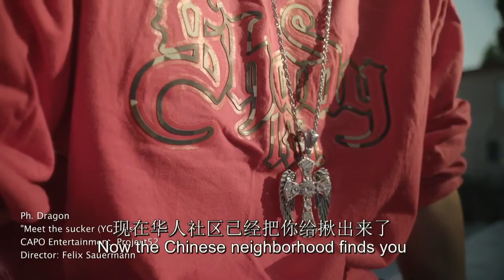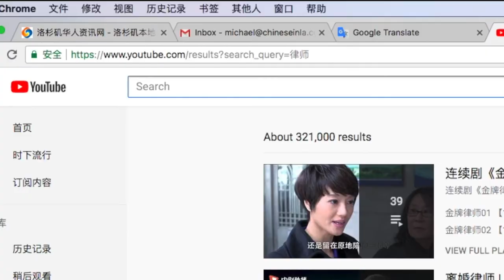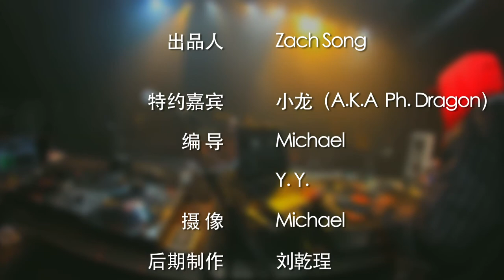如何即兴写词freestyle？|How to Write Lyric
Rap是一个黑人俚语中的词语，相当于“谈话”，中文意思为说唱。即有节奏地说话的特殊唱歌形式。发源于纽约贫困黑人聚居区。它以在机械的节奏声的背景下，快速地诉说一连串押韵的诗句为特征。freestyle是近些年来的网络流行词，其实也是说唱的一种写词方式，那么如何即兴写词freestyle呢？今天的How视频告诉您。

freestyle：

英语词汇，网络流行词汇，一般指即兴的、随性的随意的发挥，例如HIPHOP说唱中的freestyle就是即兴说唱的意思。

freestyle 最初来自hip-hop早期人们在街头进行Battle对战时即兴讲的东西。

韵脚在freestyle里非常重要。

押韵的方式有单押韵、双押韵、三押韵，还有句中押韵等方式。

单押韵就是句尾一个字押韵，同理双押韵就是两个字，三押韵就是三个字。

有了韵脚之后，所说即所想，也可以根据主题去组织语言。

只要最后回到韵脚就是成功的freestyle。